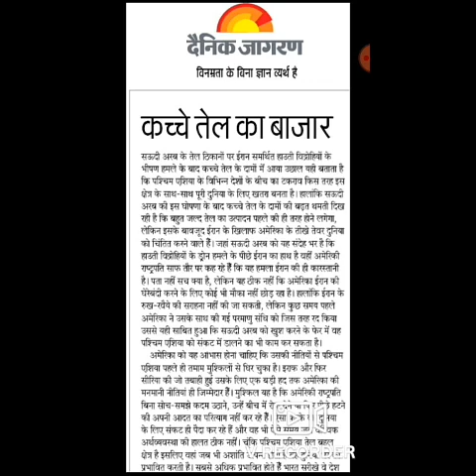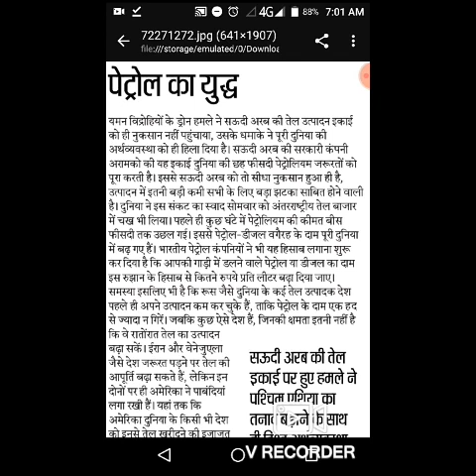Editorial dictation danik jagran+ hindustan dono ek sath#80wpm#ssc#uksssc#upsssc#dsssb#skilltest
speed bulid

दोस्तो सभी के येही प्रश्न होंगे ,स्पीड नही बढ़ रही क्या करूँ?गलतियां बहुत है, मेरी प्रणाली ही खराब है।
Must watch all hindi english stenographer to improve your speed

Stenohelppp
Dosto hmne telegram m bhi group bnaya h q ki nye dosto ko pdf hi mil pati jise vo telegram se purani bhi le sakte h